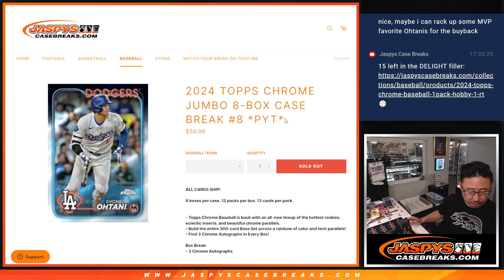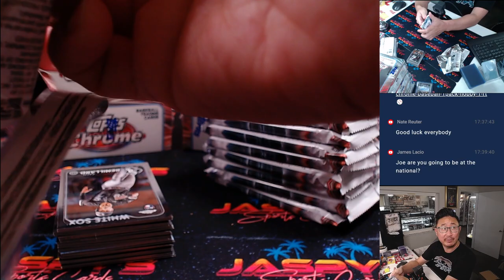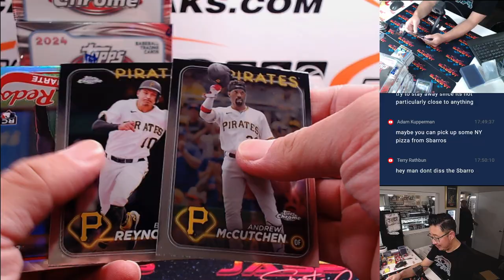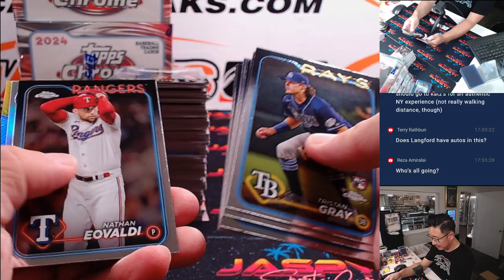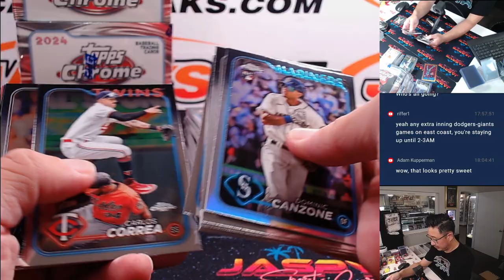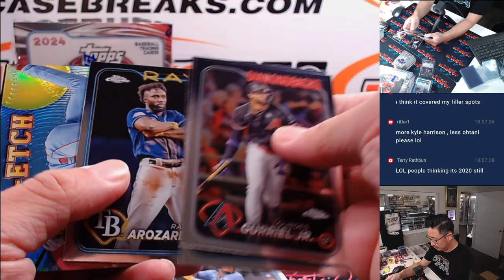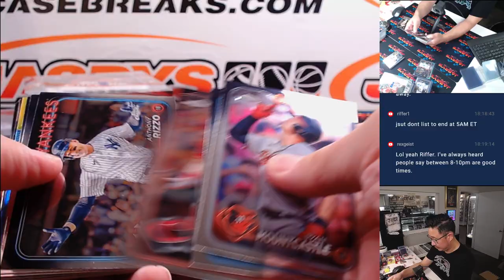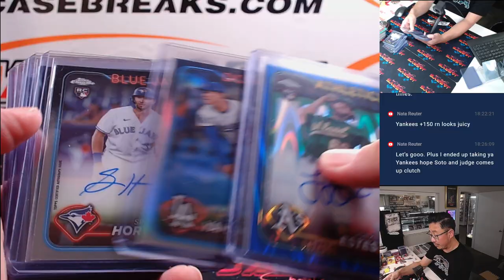Tu, 07/23/24 - 2024 TOPPS CHROME JUMBO 8-BOX CASE BREAK #8 *PYT*